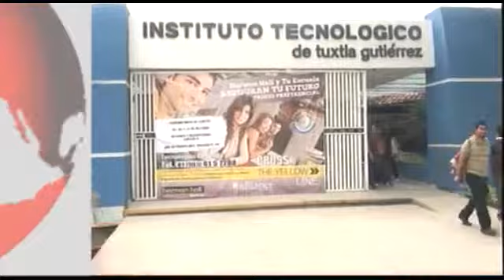BLOQUE INFORMATIVO 25 02 15